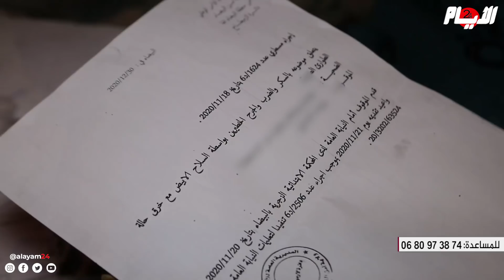إقتلع عينها وهشم أنفها وفمها..وبعد استفاقتها من الغيبوبة كانت الصدمة الكبرى